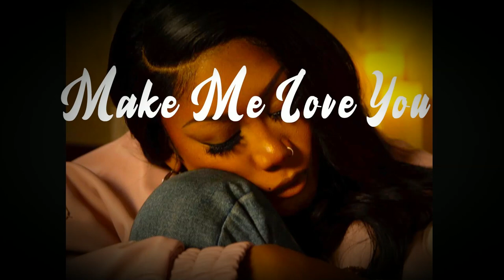[FREE] Ann Marie Type Beat - Make Me Love You x Muni Long | R&b Type Beat 🔥🔥🔥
Kindly purchase a lease to use this instrumental commercially.